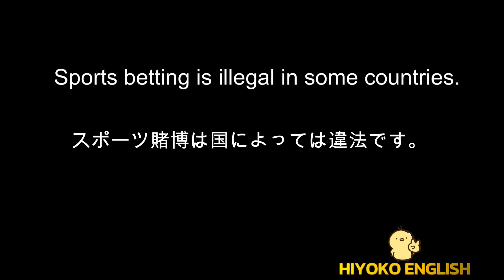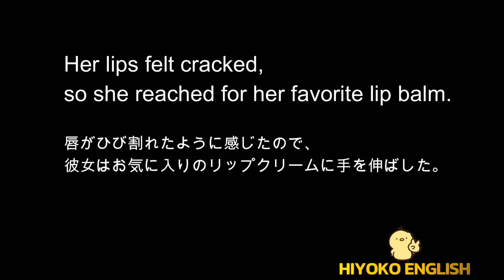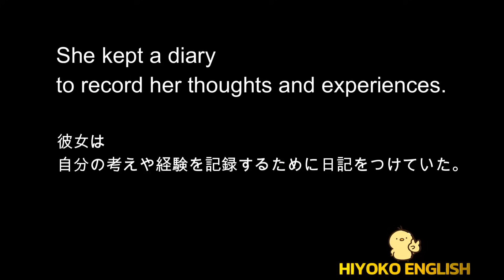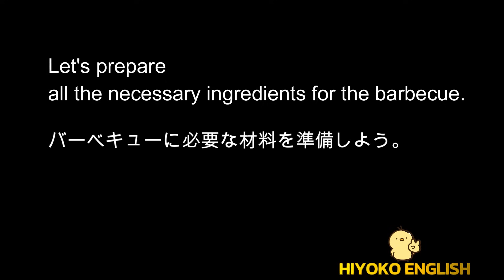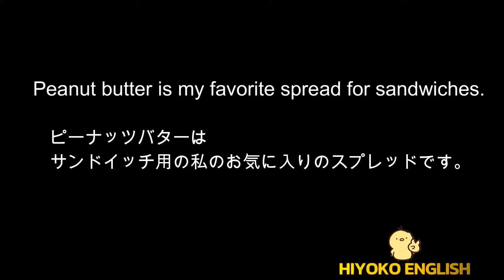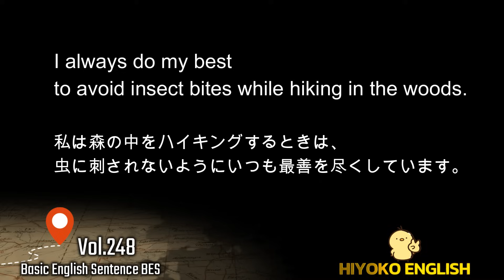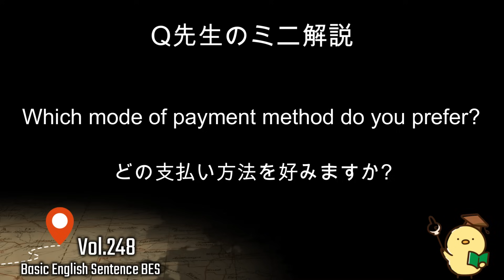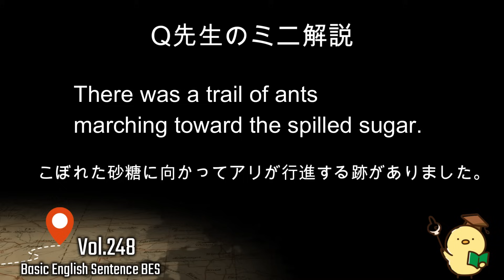[英語耳養成講座] 毎日の基礎英語リスニング BES- Basic English Sentence- 第248回 [TOEIC・英検対策][聞き流し対応版] おまけ解説付き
1
Which mode of payment method do you prefer?
The sentence "Which mode of payment method do you prefer?" is often asked by sales staff to inquire about how a customer would like to pay for their purchase. When replying, you can state your preferred payment method, such as: "I'd like to pay with my credit card." "Do you accept cash?" "I'll use a mobile payment app.
2
There was a trail of ants marching toward the spilled sugar.
This is everyone’s nightmare back at home in Singapore. Pests breed easily once any leftover food or sweets are left uncleaned. A few ants will become many in a short time, covering the food! Back in Singapore, we developed the habit of tying up our trash bags, clearing up all dirty plates, and storing all our food properly. I once left a box of doughnuts in the cooking wok (it was covered with a lid), but a lizard was found feasting on it in the morning by my dad.

3
Here is the end of my explanation. One thing about living in a hot climate is that there are many bugs and pests around the house! This is one thing I do not miss about Singapore!